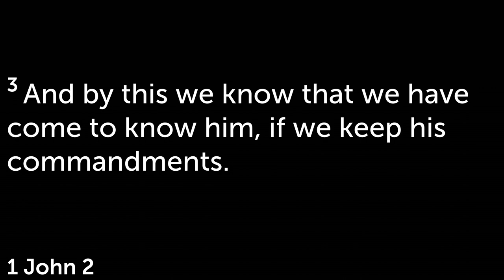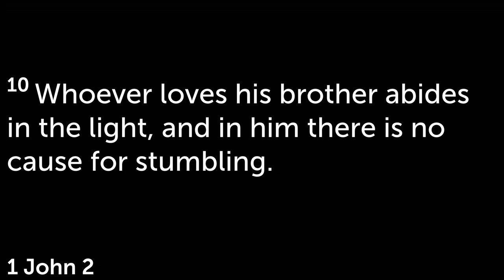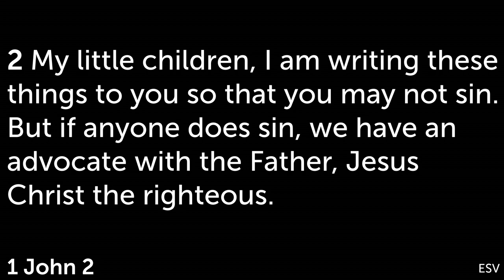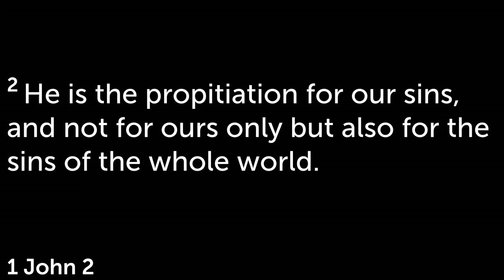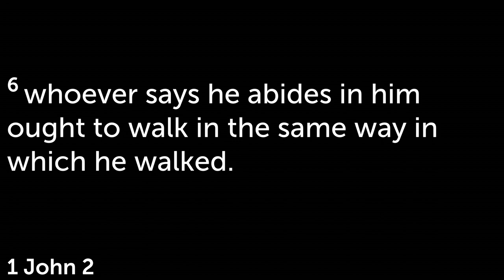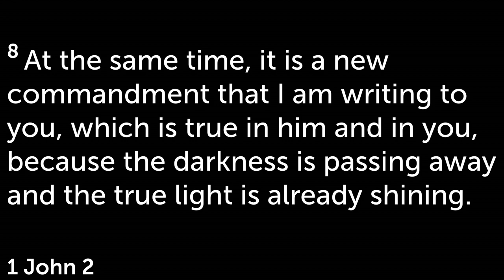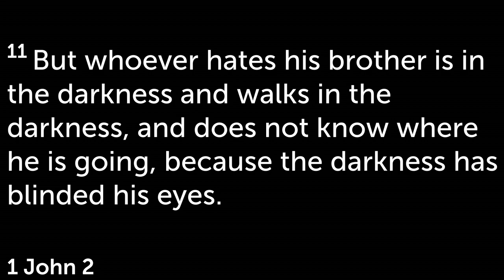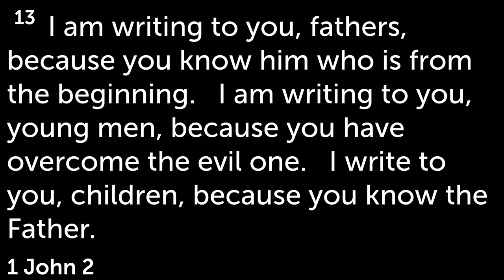1 John 2:1-14, Jaakko Haapanen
Session 2: 1 John 2:1-14 by Jaakko Haapanen